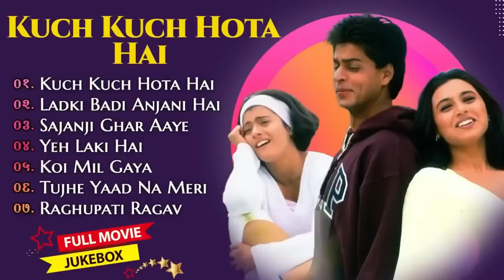Kuch Kuch Hota Hai Movie All Songs || Shahrukh Khan & Kajol & Rani Mukherjee||MUSICAL WORLD